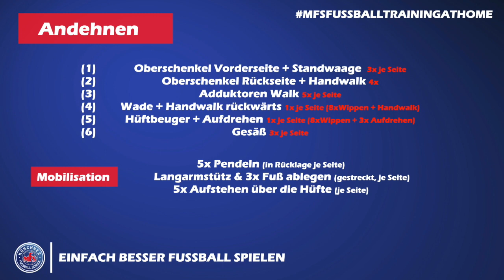Athletiktraining Dahoam (Andehnprogramm) - 15.01.21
Wie bereite ich meinen Körper gut auf eine Belastung vor? Was gilt es zu beachten! Wir haben ein komplettes Programm für Euch! Viel Spaß damit!